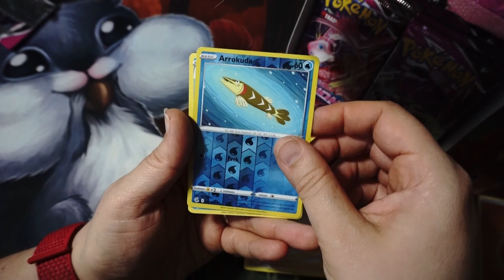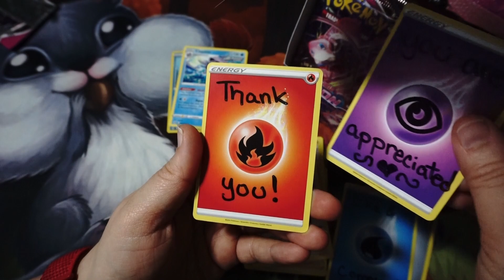If sheep looked like Wooloo irl would they be house pets?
Let’s open a pack of Pokemon Cards! - Sword and Shield – Fusion Strike

Fusion Strike style is all about adapting and overcoming. Powerful Pokémon like Mew, Hoopa, and Genesect embrace this striking new style, while Deoxys harnesses the power of all three battle styles!

Awesome new Trainer cards help complement the power and balance of the Fusion Strike style. Make strategic use of cards like the Cross Switcher Item card to keep opponents off balance and ensure your Active and Benched Pokémon are exactly where you need them. Use the Power Tablet Item card to maximize Fusion Strike attacks by doing additional damage. And the Spongy Gloves Pokémon Tool card maximizes damage against certain types of Pokémon!

This expansion features dozens of new Pokémon V and VMAX, plus many alternate-art versions to collect. With powerful attacks and massive HP, these Pokémon can create unique challenges for your opponents. From a Rillaboom VMAX with an incredible 330 HP to a Single Strike Cinderace VMAX with some fiery tendencies to an Inteleon VMAX with a passion for stealth, the expansion's Pokémon VMAX should not be underestimated.